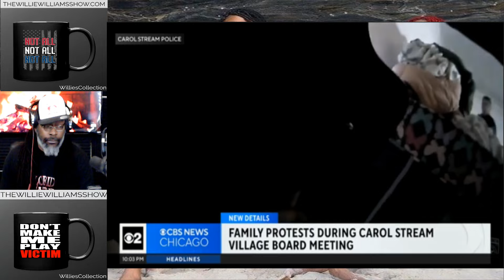Protest in Carol Stream Over Police Shooting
Thewilliewilliamsshow.com